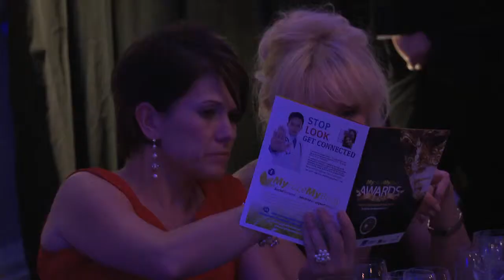05 Cynosure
Cynosure win at the MyFaceMyBody Awards/